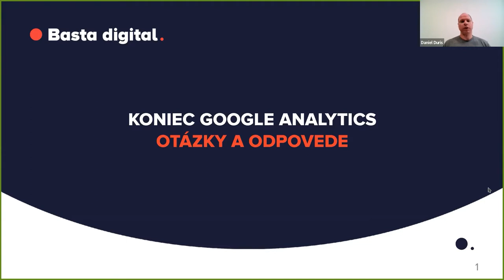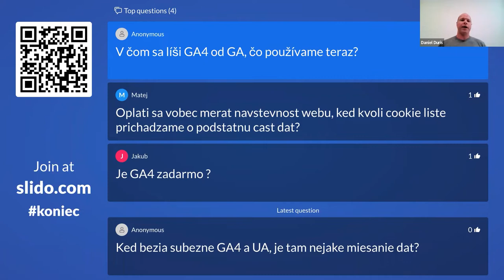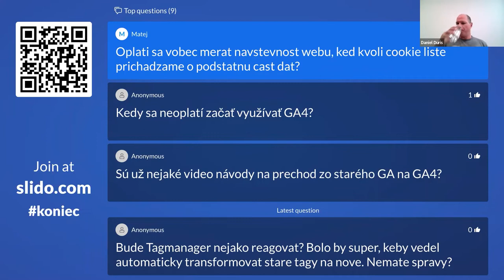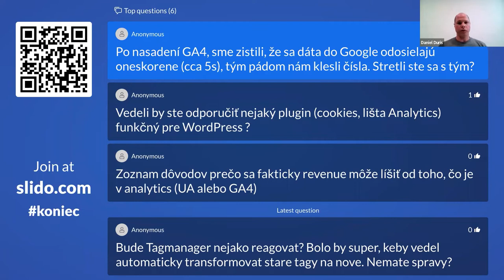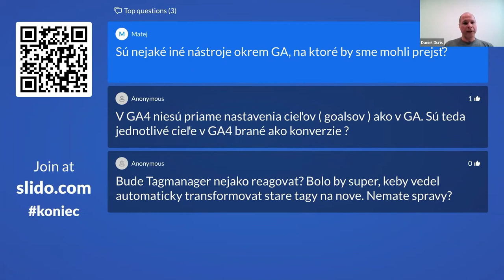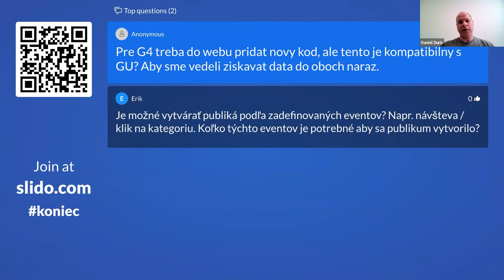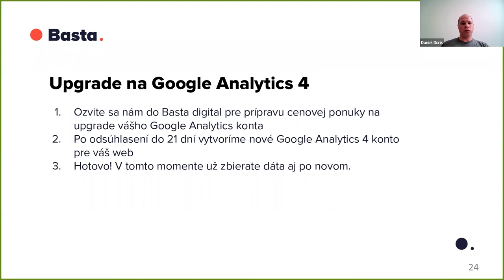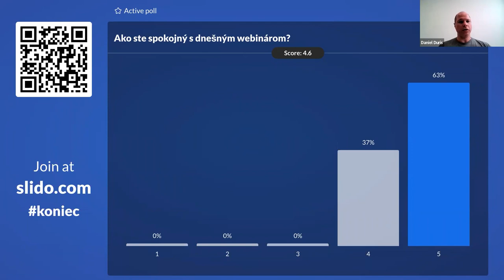Webinár: Koniec Google Analytics: otázky a odpovede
V júli 2023 prestane fungovať staré Google Analytics Universal. Ešte 6 mesiacov si budete môcť pozerať historické dáta, potom zmiznú aj tie. Ostane už len Google Analytics 4, ktoré je jeho náhradou. Čo to znamená pre weby, ktoré ho roky používajú na zaznamenávanie štatistík návštevnosti či transakcií v eshope? Máte prejsť na Google Analytics 4, alebo existujú iné alternatívy?